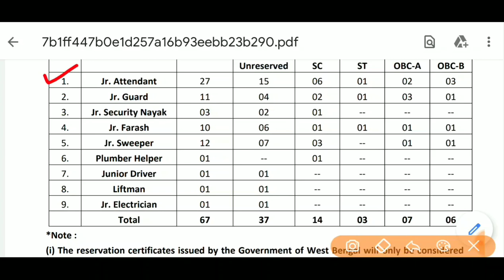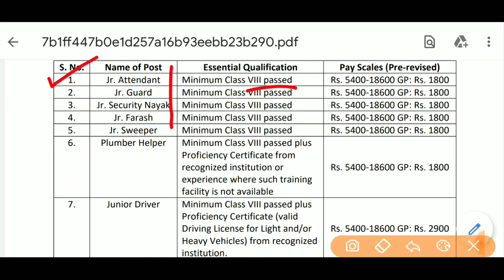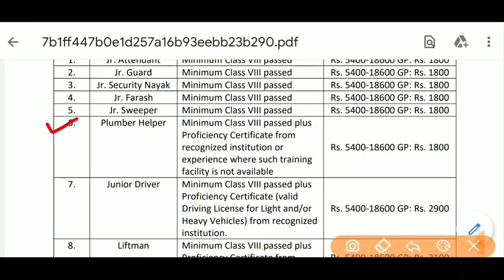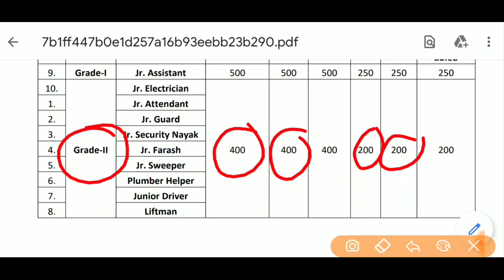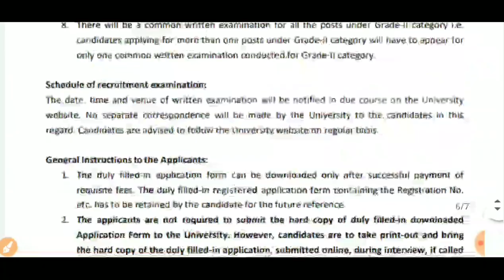রবীন্দ্রভারতী বিশ্ববিদ্যালয়ে clerk ও Group-D পদে নিয়োগ চলছে । WB Group-D Govt. Job 2020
Rabindra Bharati University Job Notification: Rabindra Bharati University has invited applications for the Junior Assistant, Junior Attendant, Junior Guard and other posts. Interested candidates can apply for Rabindra Bharati University Recruitment 2020 through the prescribed format on or before 06 March  2020.